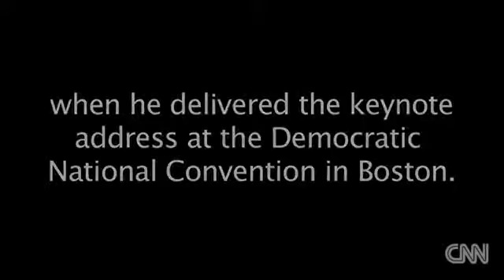Obama's 2004 DNC Keynote Speech [CC]